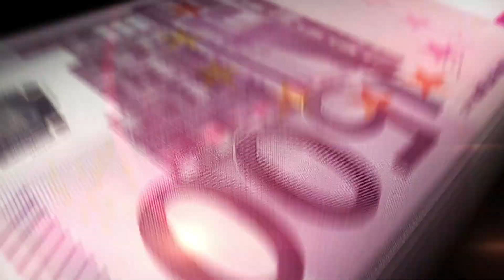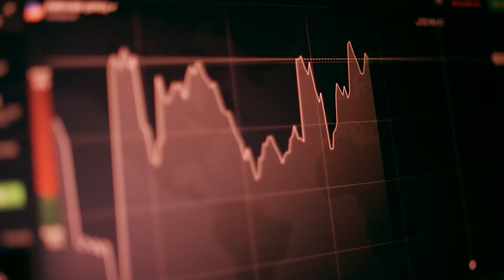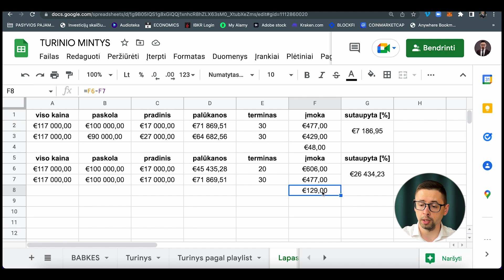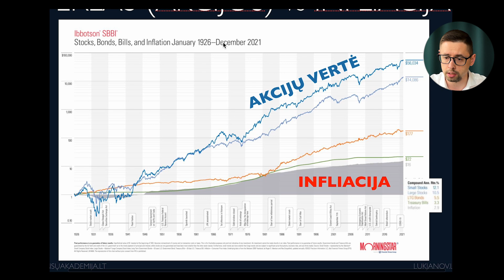76% nedarė šio būsto paskolos skaičiavimo! Grąžinti anksčiau (NE)verta?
Su naujais taupymo planais uždirbkite iki 5,8 % ir gaukite iki 20 akcijų dovanų:⬇️

Kaip gauti akcijų dovanų:
Iki 2023 m. liepos 20 d. papildykite savo sąskaitą eurais arba lygiaverte suma doleriais ir gaukite iki 20 dovanų akcijų, kurių kiekvienos vertė nuo 3 iki 600 JAV dolerių!

- 3 AKCIJOS DOVANŲ:
Pasipildykite sąskaitą už 5-20 tūkst. eurų ir aktyvuokite SUMMERTIME5 reklaminį kodą
- 10 AKCIJŲ DOVANŲ
Papildykite sąskaitą 20-50 tūkst. eurų ir aktyvinkite SUMMERTIME5 ir SUMMERTIME20
- 20 AKCIJŲ DOVANŲ
Papildykite sąskaitą nuo 50 tūkst. eurų ir aktyvuokite SUMMERTIME5, SUMMERTIME20 ir SUMMERTIME50

Svarbu!
Akcijos kodą galima įvesti tik platformos darbalaukio versijoje.

*Bet kokia investicija yra rizikinga. Praeities prognozės ir rezultatai nėra patikimi būsimų rezultatų rodikliai. Prieš investuodami būtinai atlikite savo analizę. Jei reikia, turėtumėte atidžiai kreiptis į sertifikuotą specialistą dėl nepriklausomos investavimo konsultacijos.

⬇️ Kaip atsidaryti sąskaitą be klaidų per 10min?

P.S. Investavimas yra galingas įrankis, kuris ateityje leis jūsų pinigams dirbti už jus, kol mėgausitės vieninteliu savo resusru, kurio niekada nebus daugiau - laiku.

Noriu parodyti, kad nereikia būti genijumi, jog pradėtum investuoti.

Investavimas - 80% psichologija 20% technika.

Nėra taip svarbu kiek investuosi - svarbu pradėti investuoti ir daryti tai nuolat, nes priešingu atveju niekada nebūsi atlaisvinęs savo laiko ir nepasieksi bent dalinės finansinės laisvės ar finansinio saugumo, neišnaudosi sudėtinių palūkanų principo ir laikas bei pinigai niekad nepradės dirbti tau.

Pastebiu, kad daugelis mūsų svajoja kaip išleistų milijoną, o ne kaip turėtų milijoną, kas yra visiškos priešingybės...

Tai kaip visgi turėti milijoną?
Kur investuoti?
Nuo ko pradėti?

Juk milijono mums niekas neatneš šiaip sau - jį reikės susikrauti patiems.

Skatinu pradėti tavo finansinę kelionę nuo žinių ir mažų sumų bei nuolat gilinti tas žinias apie investicijas ir investavimą ir skirtingus būdus.

Manau investuoti gali ir privalo kiekvienas. Sekmės ir pelningų visiems investicijų :)